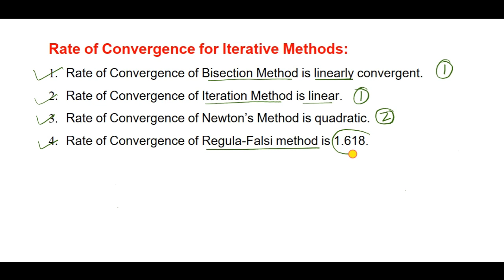Lecture 13 Newton Raphson Method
This method is very useful to compute the root(s) of a given equation and it converges very fast, because it has quadratic rate of convergence.